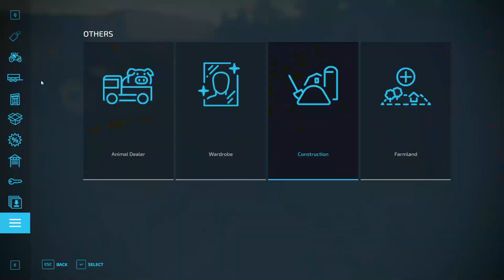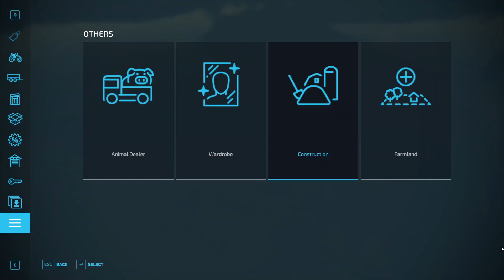Farming Simulator 22. Video 35. They worked until late at night.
Hi friends! Since autumn days are very short, I had to have time to sow wheat and roll it. Since the field is very huge, and our equipment is not powerful, it took a lot of time. I had to finish after dark. At the same time, I cleared the island on the lake, leveled the area and plan to build a house there. It will turn out beautifully, a house in the middle of a lake. What do you think is a good idea? Further - more!